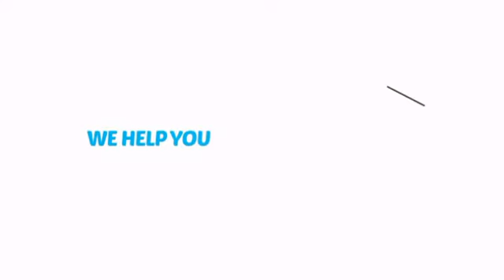D'lite Blue Thumb tips - Regular Size (Single) - ClownAntics.com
D'lite Blue Thumb tips - Regular Size (Single) is brought to you the leading clown supply shop for the professional and beginning clown.